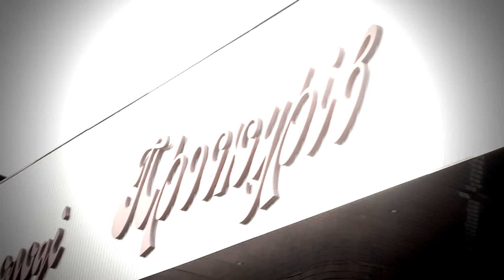"галопом по районам" - 2 сезон... скоро........